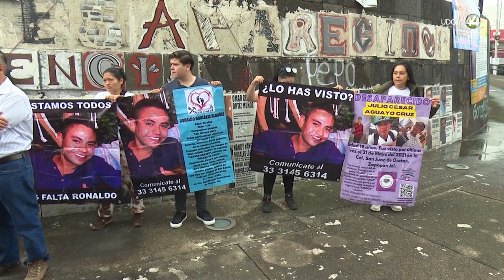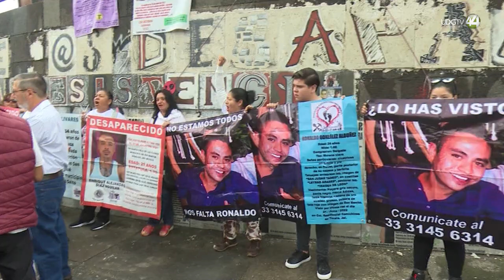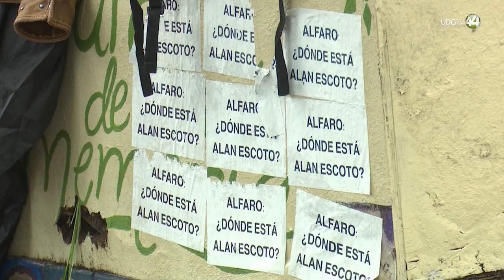Familiar de desaparecido denuncia regaños de MP por no investigar